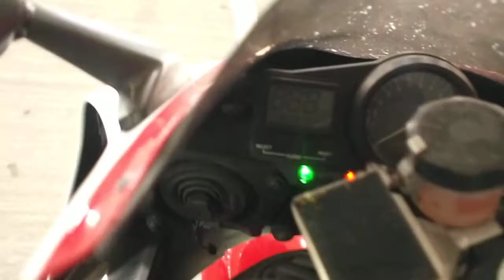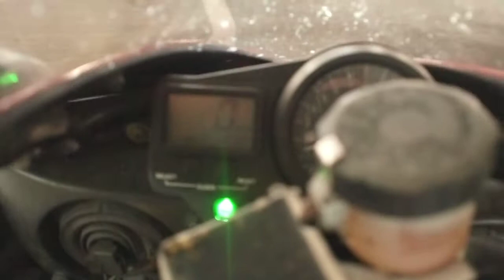YZF-R1 (Auckland, NZ) - $6000 or nearest offer!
R1 for sale, Auckland, $6000 or nearest reasonable offer

1999 Yamaha R1 (1998 model year), Runs beautifully, have changed the exup valve and the Throttle Position Sensor and done the plugs and fuel filter since I've had the bike, no service history other than that unfortunately as I never recieved any from the previous owner. You are welcome to take it down to a garage and have it checked over before purchase.

These bikes are well worth the money and are a great ride (if you know about bikes, the you know how great they are . It pulls like a train, has an aftermarket UK exhaust and scottoiler, but otherwise standard.

I;ve kept her clean and have washed down the fairings etc, so she's been well loved. There is a small hairline crack in the tailsection (under the seat - not visible!) and some chips on the tank (ideally you would get that repainted). It also has high miles (ard 40k I believe but will confirm that tomorrow).

The bike has never been down and when I bought it, I had it looked over by Honda Hamilton whose mechanic said she rode like new.